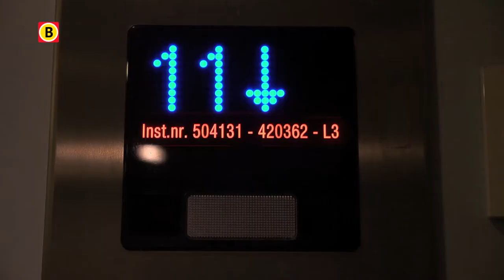BV Brabant 2014 - aflevering 26 - Gedeputeerde Pauli over Sebastiaan Verhulst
Toen wij de gedeputeerde vroegen wie hij in de laatste aflevering terug wilde zien, zie hij: Sebastiaan Verhulst. Deze student van de Tilburg University won begin dit jaar de Elevator Pitch. Hij mocht zijn idee presenteren aan een gevestigde ondernemer, in een lift. Pauli is blij met deze enthousiaste en jonge ondernemers in onze provincie.